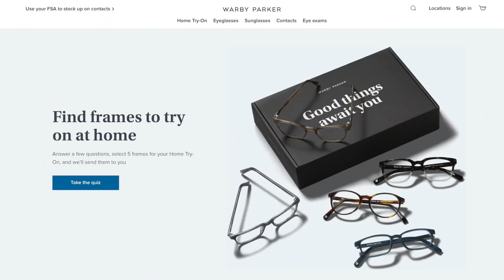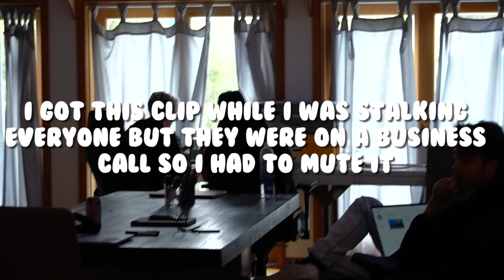MYSTERY BOX SCAVENGER HUNT w/ TEAM RAR!! (Prize vs Punishment!!!)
Try 5 pairs of glasses at home for free . Home Try-Ons are only offered in the US. No International shipping.